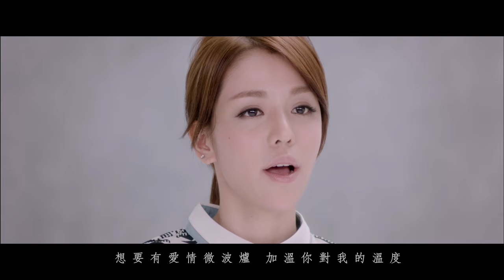Dream Girls - 愛情微波爐 (官方版MV)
夢幻製作團隊  天王製作人 邁可林＋陳偉
匯集美國、澳洲、韓國、台灣音樂菁英佳作

● Dying for love：窒愛單曲，濃烈迷電抒情搖滾，Dream Girls淚崩椎心之作
● Don't stop the music：歐陸電音舞曲，夢不停舞不停的Dream Girls
● 因為有妳在：中版輕快姊妹淘之作，互相陪伴打氣Girl's talk話題聊不完
● 愛情微波爐：嚴爵作曲、Dream Girls合力填詞，愛情要慢慢加溫才更甜蜜！
● 讓你走：陳偉為Dream Girls量身訂做深刻情歌。有時候，愛情也是種成全。

2012/12/7  宏將多利安貼心製作 福茂發行

愛情微波爐
詞：嚴爵 / Dream Girls
曲：嚴爵

該給自己多少時間去靠近你
拉近你我 兩個人的關係
若到最後 只能做朋友
得有些距離My Friend (米秦)

你總是看到我最緊張的模樣
你知道都是因為你我才這樣 (雪芙)

想要有愛情微波爐  加溫你對我的溫度
勇敢表白說出      就算只有一次獨處
想要有愛情微波爐  幫忙我有話說不出
這次不想讓步      你是我唯一唯一想要的幸福

我已忘了愛情是主動或被動
該是問候 還是默默守候
你望著我 表情很困惑
在等待什麼 My Love (毓芬)

我總是想到你看著我的模樣
就知道自己無法再繼續隱藏 (雪芙)

愛情微波爐  加溫你對我的溫度
勇敢表白說出      就算是只有一次獨處 (雪芙)

來電答鈴下載方式：
中華用戶：手機直撥760→按1→輸入714856
台哥大用戶：手機直撥803→按4→輸入714856
大眾用戶：手機直撥500→按1→輸入714856
威寶用戶：手機直撥700→按4→輸入714856
亞太用戶：手機直撥560→按2→按6選擇快速點歌→輸入714856
遠傳用戶：手機直撥900→按4→輸入146412